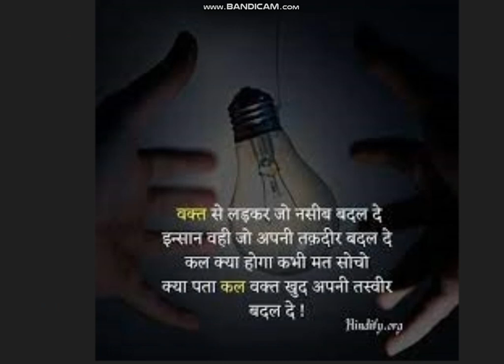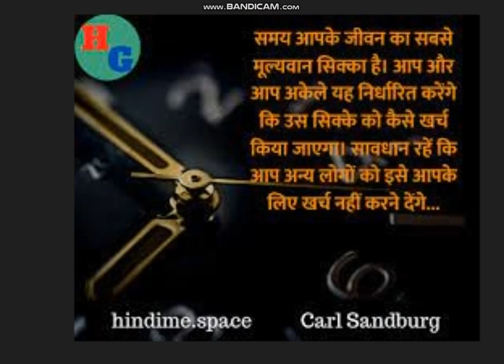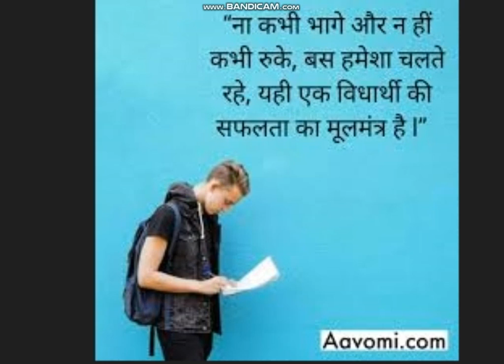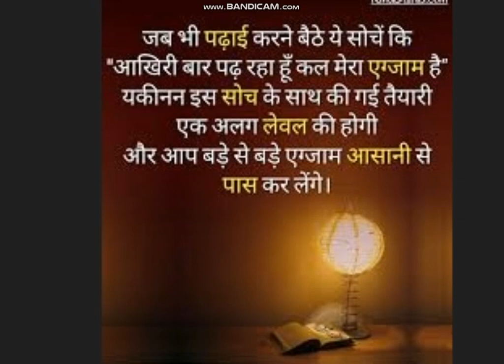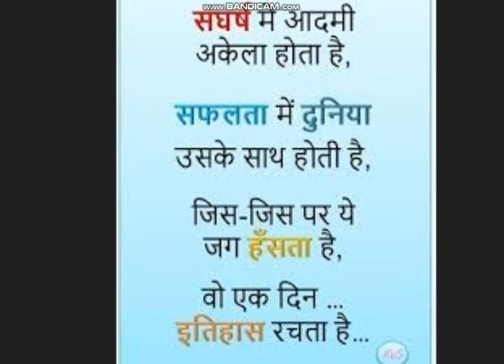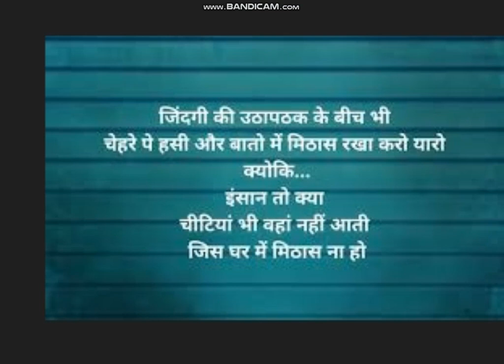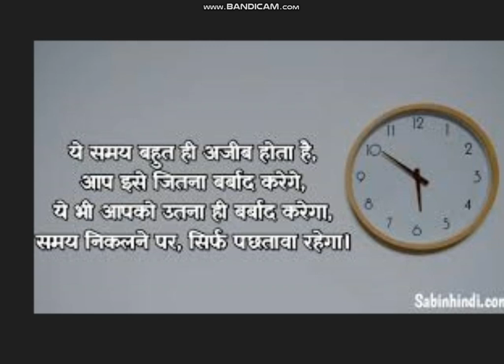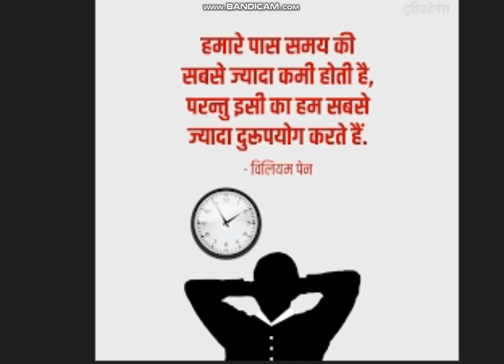सफलता केवल कडी मेहनत करनेवालों को मिलती है/Motivational quotes/viralvideo